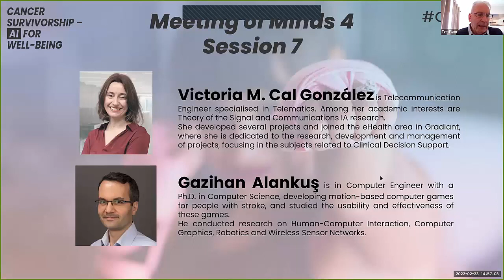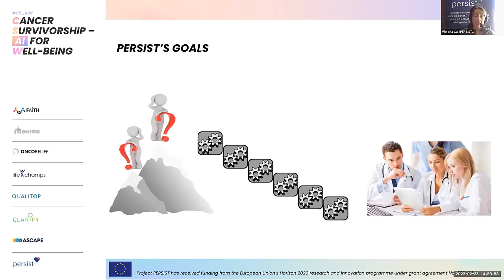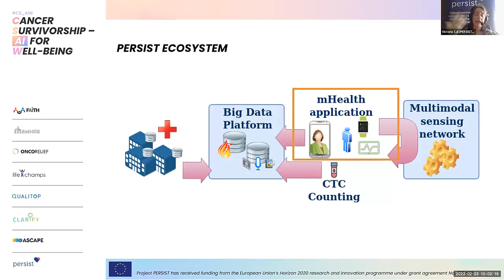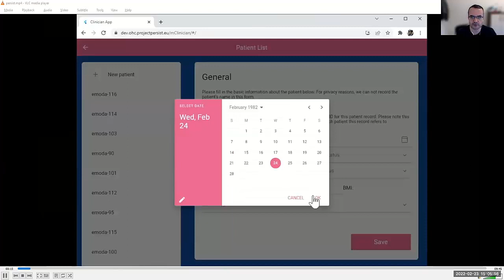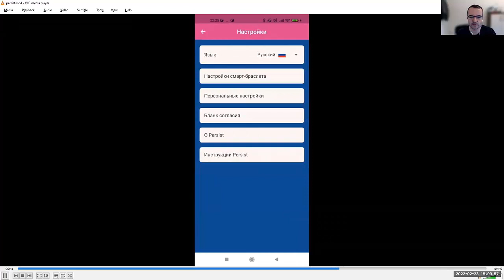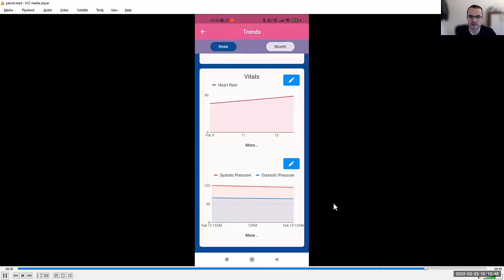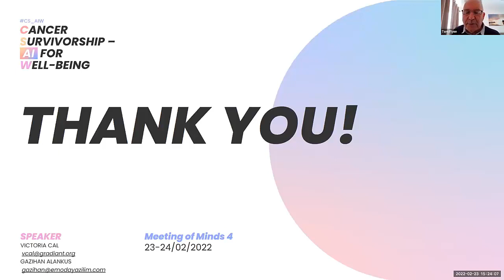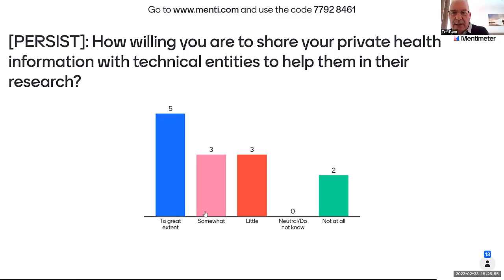MoM4 PERSIST Session Video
The online Meeting of Minds 4 took place on February 23 and 24, organized by the “Cancer Survivorship – AI for Well-being” Cluster of which project PERSIST is a part. The meeting gathered over 100 participants – patients, researchers, clinicians and caregivers – around the question “How can new technologies better support patients?“. The event aimed at engaging patients and gathering important feedback from end-users. They were given the opportunity to share their insight and contribute to design better tools based on their needs as cancer patients and survivors. The Cluster members presented their projects with an overview of their work, the scope of their research and how they apply new technology in their solution designs.